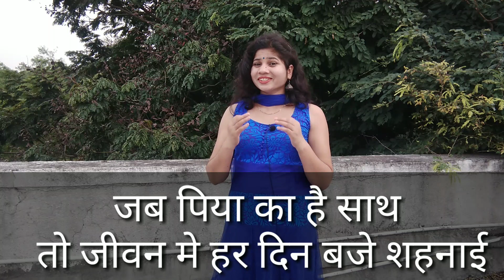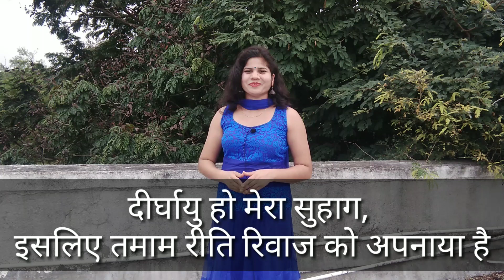करवाचौथ बधाई शायरी। Karwa Chauth Shayari. करवाचौथ शायरी। Karva Chauth Special Shayari. करवा शायरी।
Hi friends
mai Shivanshi Mishra aap sabhi ka swagat karti hu.

about video

es video mein karva chauth par  Shayari post ki hai.I hope aap sabhi ko pasand aayega.